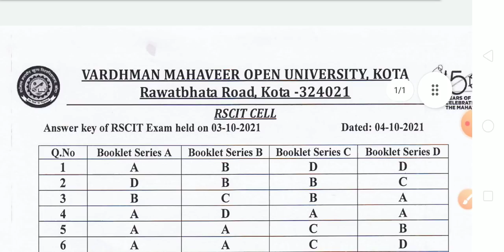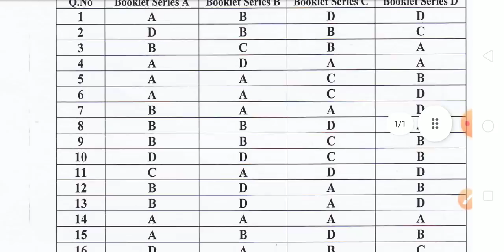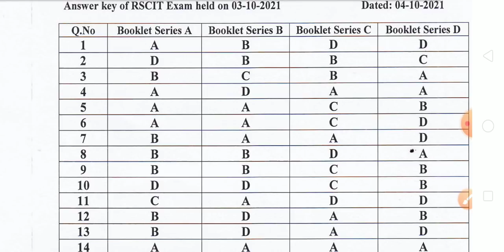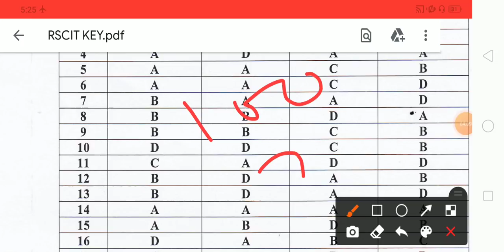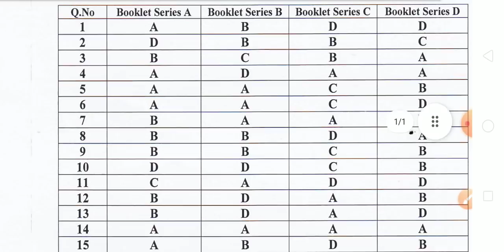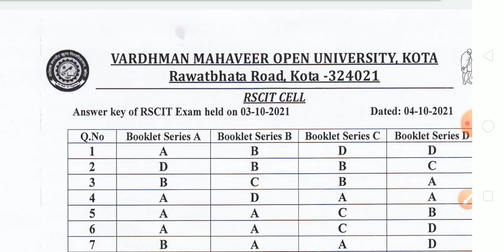Rscit exam 3 october 2021 Official Answer key | Rscit vmou official answer key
rscit exam 3 october 2021
rscit exam 3 octobet 2021.Rscit exam 3 october 2021
संध्या कंप्यूटर क्लासेस
rscit exam 3 october 2021. RSCIT EXAM 2021.
संध्या कंप्यूटर सेंटर आरएससीआईटी एग्जाम 3 अक्टूबर 2021 मोस्ट इंपोर्टेंट मॉडल पेपर आरएससीआईटी एग्जाम
RSCIT महा मैराथन क्लास 2021।। RSCIT के पुरे पाठ्यक्रम का निचोड़।। सिर्फ एक ही क्लास में।।।

Rscit MahaMerathan Class 2021.Rscit 3 October 2021 Paper 2021.
word, excel, power point 70 most important question jarur dekhe.

question jarur dekhe.

Rscit 3 October 2021 Most Important Questions Model Paper 2021.

Model paper
model paper ko avashya Dekhen.